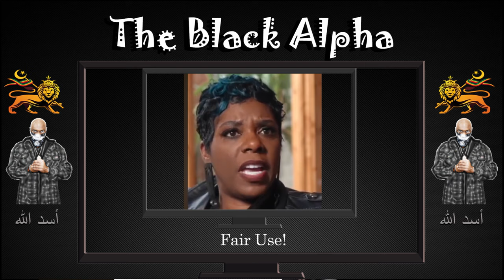COREY HOLCOMB, TASHA K, BUTT FETISHES, TOO MUCH GOSSIP, AND WAY TOO MUCH HYPOCRISY 😬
I actually did another version of this video a week ago but decided not to post it because I didn't want to seem to be going against Corey or defending the women at the BET Awards.  I think this video makes my point a little clearer.  Salaam.